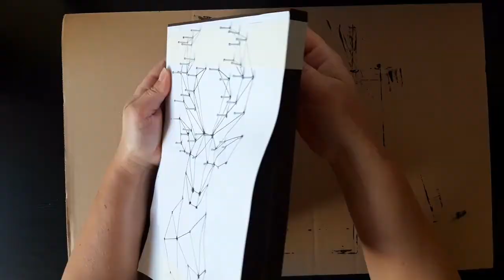DIY pakket String Art Hertenkop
Wat kan je allemaal doen met hout, spijkers en wol?
STRING ART!
Deze prachtige hertenkop zal fantastisch staan in jouw interieur, want de kleur van de verf kies je zelf!

Wil jij stap voor stap aanwijzingen krijgen en precies zien hoe je deze creatie kan maken? Hoe, dat vertel ik je aan het eind van deze video.